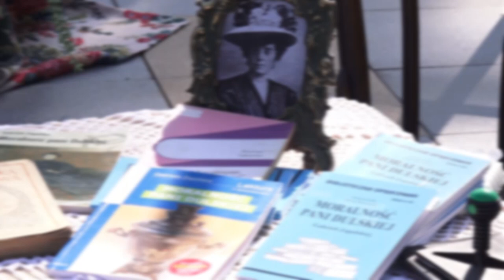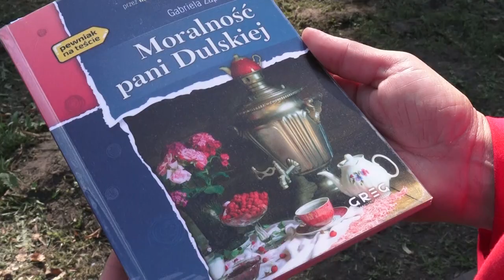Narodowe czytanie w Wierzbinku 2021.